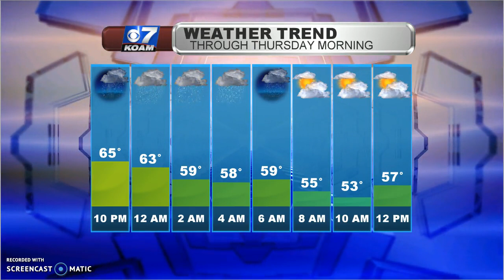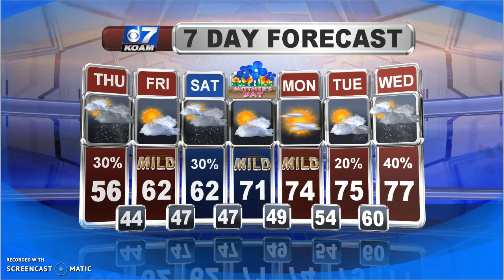Late Wednesday PM May 8th - Dry Times Finally Returning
Another day, another loud start with rain and strong t-storms pushing in late last night and into your Wednesday morning. That worked out well for us as that kept any severe weather potential out of the area. We'll have another round or two of rain before we FINALLY see some dry time return...